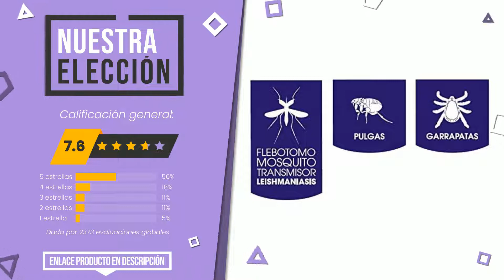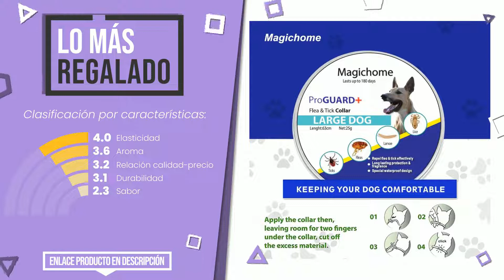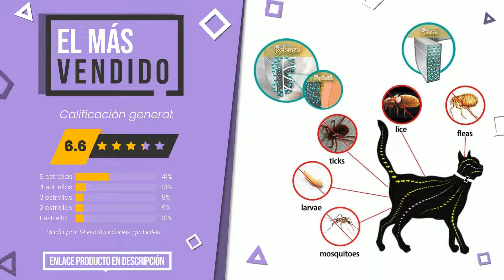Collar antiparasitario - Top 6 - (CuálElijo)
📣 Enlaces de 'Collar antiparasitario' en este vídeo:

✅ NUESTRA ELECCIÓN: Zotal - Parasital Collar Antiparasitario de 75 cm para perro...

✅ MEJOR CALIDAD PRECIO: Stangest Pulvex Collar Perros y Gatos | Collar Repelente de ...

✅ LO MÁS REGALADO: Magichome Collar Antiparasitario para Perros contra Pulgas, ...

✅ LO MÁS DESEADO: DISANE Collar Antiparasitario para Gatos 100% Natural | 3 Me...

✅ EL MÁS VENDIDO: WeiLi Collar Antiparasitario para Gatos contra Pulgas, Garra...

✅ LO MEJOR: FRETOD Collares Antiparasitario para Perros y Gatos – 65cm C...

Índice:
00:00 - Introducción
00:05 - Zotal - Parasital Collar Antiparasitario de 75 cm para perro...
00:35 - Stangest Pulvex Collar Perros y Gatos | Collar Repelente de ...
01:01 - Magichome Collar Antiparasitario para Perros contra Pulgas, ...
01:26 - DISANE Collar Antiparasitario para Gatos 100% Natural | 3 Me...
01:51 - WeiLi Collar Antiparasitario para Gatos contra Pulgas, Garra...
02:15 - FRETOD Collares Antiparasitario para Perros y Gatos – 65cm C...